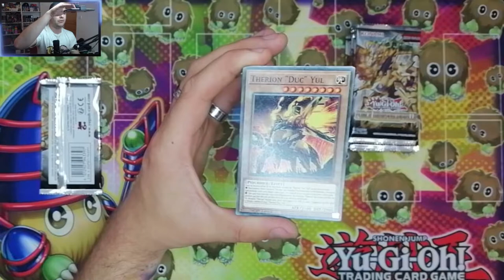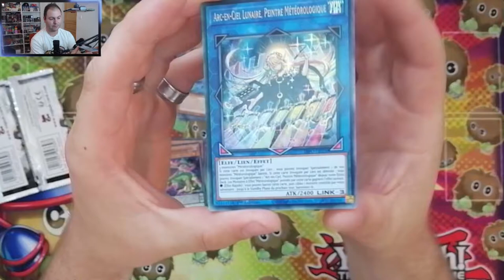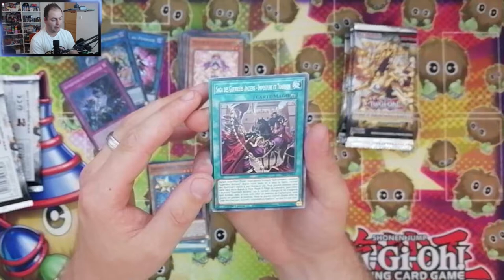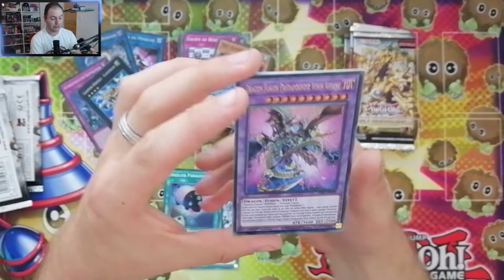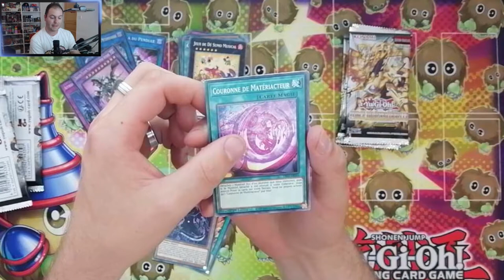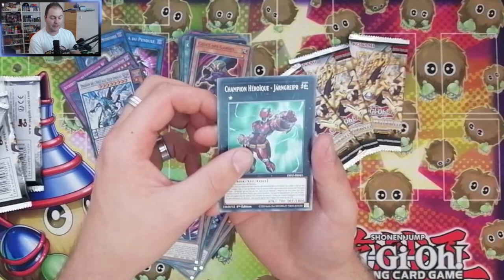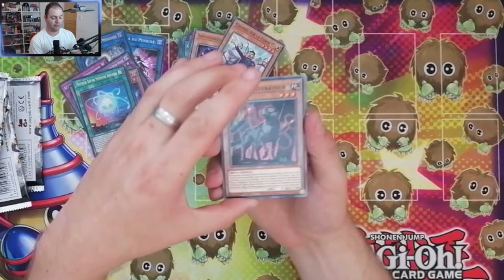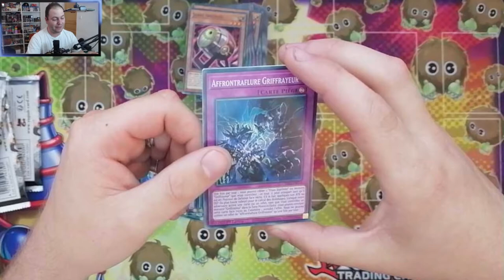OUVERTURE - FORCE DIMENSIONNELLE